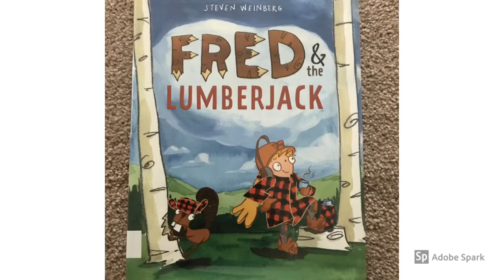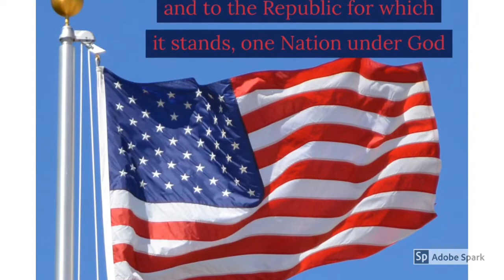MNES Announcements 9-23-19